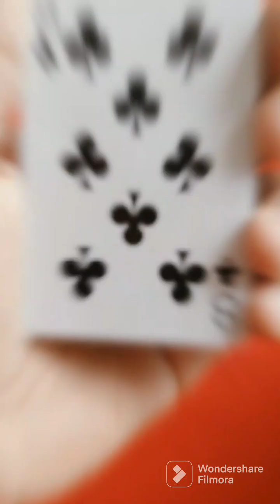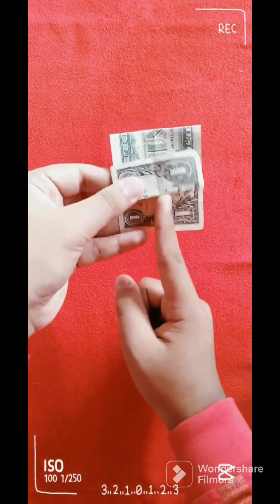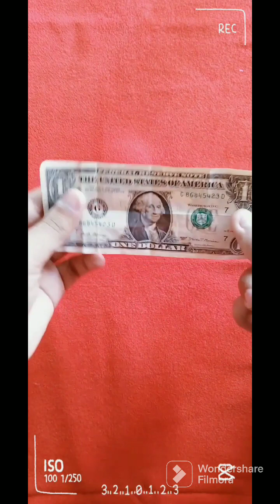Magic compliation | Best of SL MAGIC KID Magic tricks #1 | Sinhala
NEW VIDEO,ALMOST EVERY DAY!!